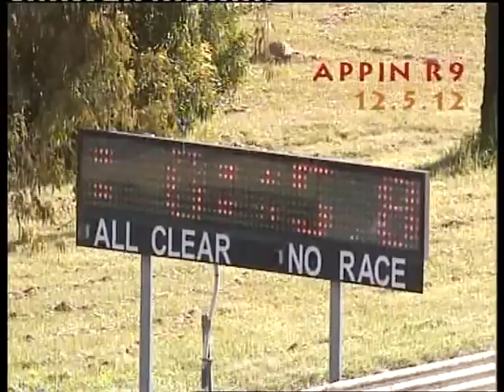Appin Race 9 12/05/2012